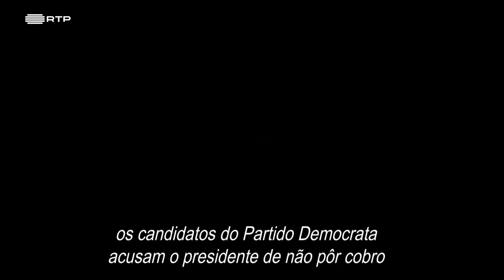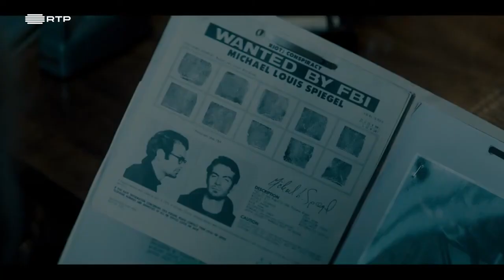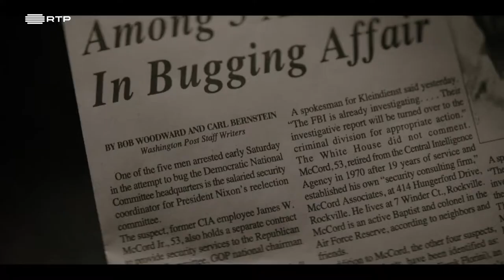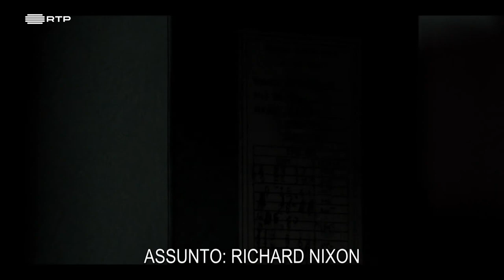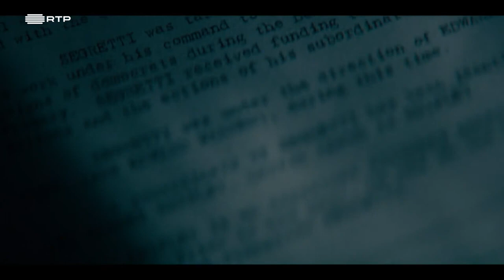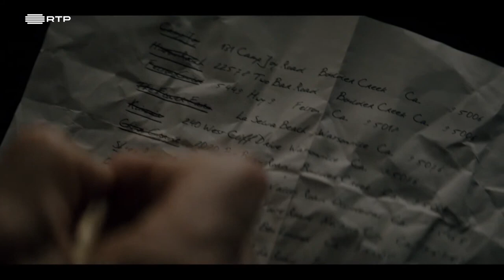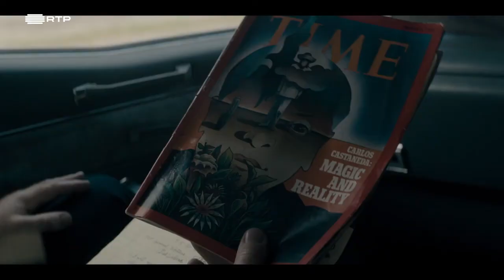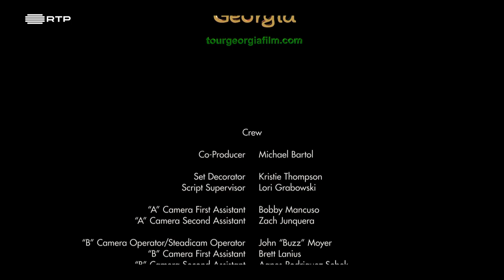O Homem Que Derrubou a Casa Branca - Mark Felt / Filme LEGENDADO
⟹ Destemido, Mark Felt, arriscou tudo para trazer a verdade ao mundo,

Segundo homem mais poderoso do FBI, Mark Felt crê que irá assumir a organização após a morte de J. Edgar Hoover, mas tem seu tapete puxado pela Casa Branca. Incomodado com a intromissão da presidência em sua área, ele desobedece ordens engajando-se na investigação do escândalo de Watergate e se torna o principal informante da imprensa, o Garganta Profunda.
Durante os anos 1970, W. Mark Felt foi a fonte confidencial de Bob Woodward e Carl Bernstein, a dupla de jornalistas do jornal "The Washington Post" que expôs ao mundo o escândalo Watergate. A sua colaboração sob anonimato - que lhe valeu o mítico nome de "Garganta Funda" - ajudou a derrubar a administração do Presidente Richard Nixon em 1974. Só em 2005, depois de ter sofrido dois acidentes vasculares e ter sido diagnosticado com demência, Felt instruiu o seu advogado a divulgar o seu envolvimento com a investigação de Woodward e Bernstein.
Mark Felt morreu de causas naturais, a 18 de Dezembro de 2008. Tinha 95 anos.

➟ Fatos verídicos vinculados nos principais meios de comunicação.
Canal direcionada a Politica, comentarios e opiniões das principais noticias sobre o governo atual. Noticiando com enfase Lula e bolsonaro. Principalmente ao Presidente Bolsonaro e Michelle Bolsonaro. Destacando as decisões da justiça  em especial ao STF com as decisões do Ministro Alexandre de Moraes.